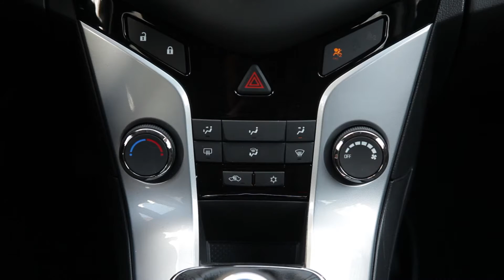Essai Chevrolet Cruze 1.7 VCDi 110ch LT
La Cruze de Chevrolet a un statut à géométrie variable : elle est disponible en break, 4 portes ou 5 portes. Selon la carrosserie, elle varie entre 4,69 m et 4,51 m de long, notre version 5 portes étant la plus courte. La Cruze a eu droit à quelques retouches mineures pour 2014, la plus visible étant l'apparition d'un répétiteur de clignotant sur les rétroviseurs. Fin 2013, Chevrolet a également enrichi son offre diesel vers le bas : le 1,7 VCDi, auparavant disponible en 130 ch, descend désormais à 110 ch, permettant à la Cruze de baisser à la fois en prix et en consommations.

A l'intérieur, la planche de bord n'a droit qu'à des plastiques durs et des inserts en tissus assez originaux. La présentation n'est pas flatteuse, mais pas indigente non plus malgré quelques ajustages imparfaits. L'équipement de cette version LT presque d'entrée de gamme comprend la climatisation manuelle ou le Bluetooth, mais pas d'allumage automatique des phares ni de GPS. A l'arrière, l'espace aux jambes est généreux pour des adultes vu le gabarit, mais la banquette est ferme. Le coffre dépasse les 400 dm3 mais souffre d'un seuil de chargement trop haut.

Sur la route, le 1,7 l diesel est un peu trop sonore en phase d'accélération, mais les vibrations sont bien contenues. Malgré un petit creux à bas régime, le couple généreux rend la conduite coulée facile, mais rien ne sert de monter dans les tours. Les performances sont suffisantes, mais les relances sur autoroutes pourront prendre du temps, spécialement en montée. La boîte 6 est précise mais la course du levier un peu trop longue. Côté châssis, cette Cruze n'a aucune vocation sportive mais se montre sans histoire et relativement confortable malgré quelques mouvements de caisse.

L'atout principal de la Cruze vient de son positionnement tarifaire très agressif. Elle propose une habitabilité de familiale aux prix d'un compact pas chère, avec un équipement sans fioritures mais l'essentiel est là. Pour 1500 € de moins, soit moins de 20000 €, toujours en diesel 110 ch, vous pourrez même opter pour la finition d'entrée de gamme LS+, mais il faudra alors vous passer de jantes alliage, de radar de recul, des 4 vitres électriques ou du régulateur de vitesse. A ce prix-là, les concurrentes se font rares : même la Skoda Rapid Spaceback est plus chère.